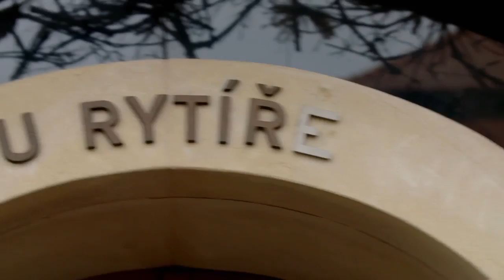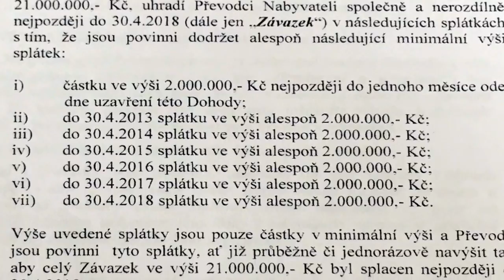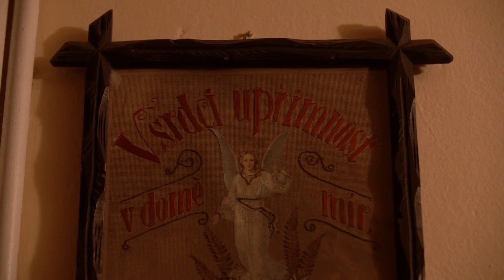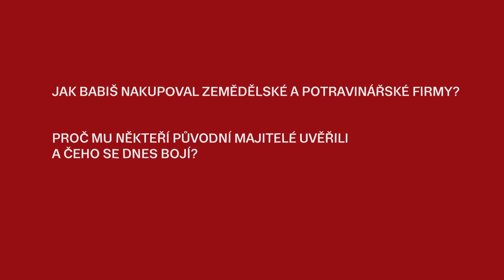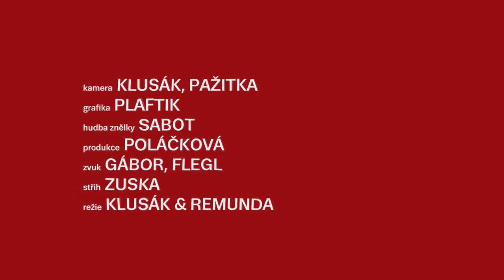Slonková, Kubík: Zvláštní vyšetřování, díl 13.: Smrt v přístavu II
Slonková, Kubík: Zvláštní vyšetřování, díl 13.: Smrt v přístavu II. Svědci o osudovém obchodu s Babišem, který skončil tragicky.
Odhalení v druhé části pořadu z investigativní série Zvláštní vyšetřování o zákulisí obchodu vicepremiéra a ministra financí Andreje Babiše.
(režie: Vít Klusák, Filip Remunda).